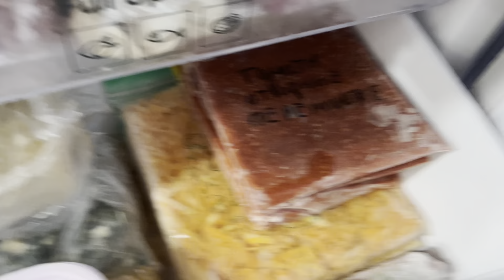Что у меня в двух морозильных камерах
Морозилка, запасы впрок.